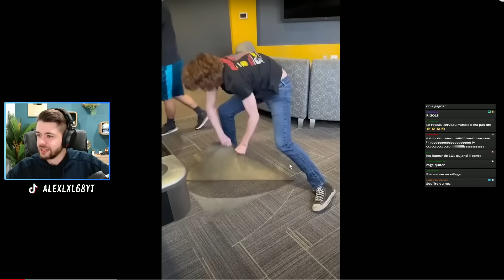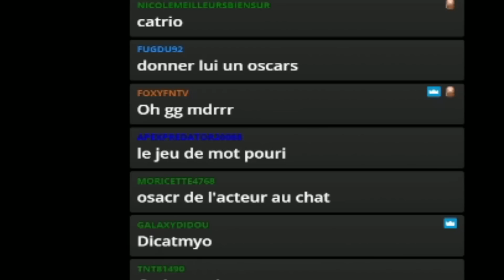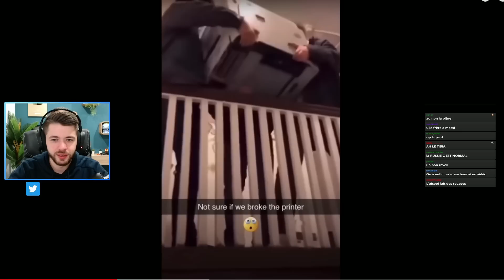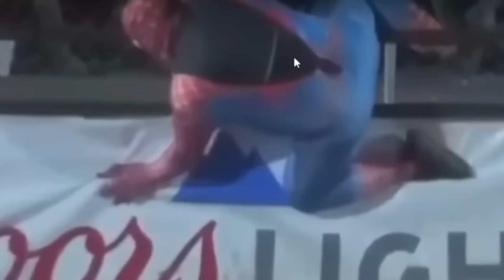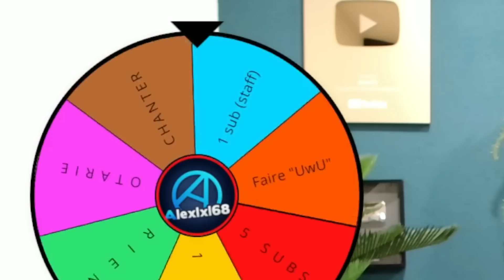SI TU RIGOLES = 1 GAGE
Si tu rigoles tu as un gage! Vous allez rire, essayez de ne pas rire 😂

Vidéo non choquante à but humoristique sans réelle violence.